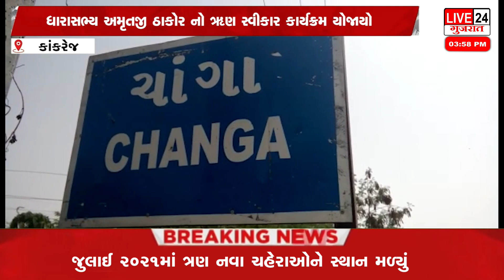કાંકરેજ તાલુકાના ધારાસભ્ય અને ગુજરાત કોંગ્રેસ પ્રદેશ પ્રમુખનો ઋણ સ્વીકાર કાર્યક્રમ